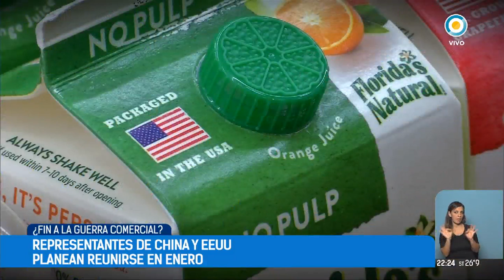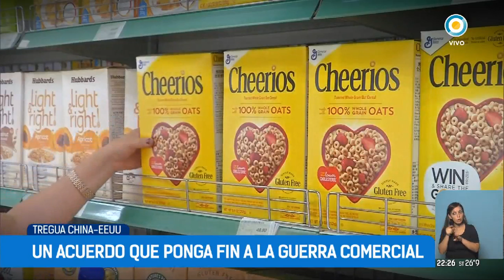Tregua comercial entre EE.UU. y China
El año que cierra será recordado por el inicio de la guerra comercial entre Estados Unidos y China, que impactó en todo el mundo. ¿De qué se trata la tregua por tres meses entre las dos potencias?

Emitido por la Televisión Pública Argentina el 28 de diciembre de 2018.